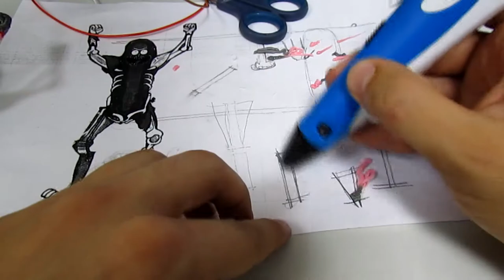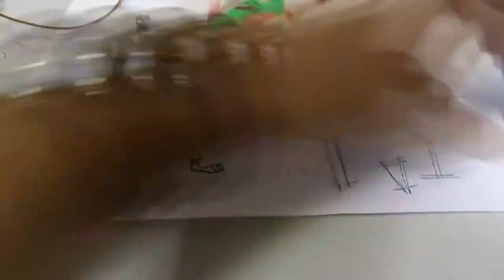3D Pen Art - Pickle Rick #2